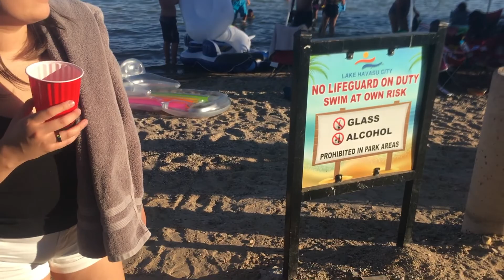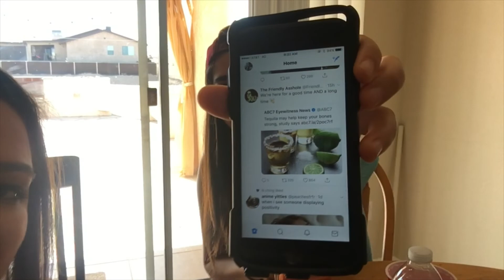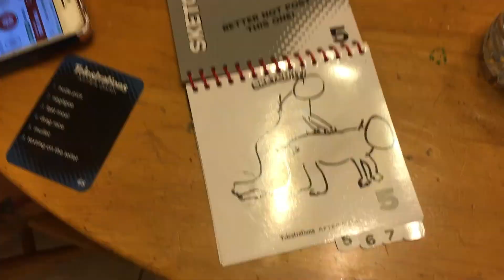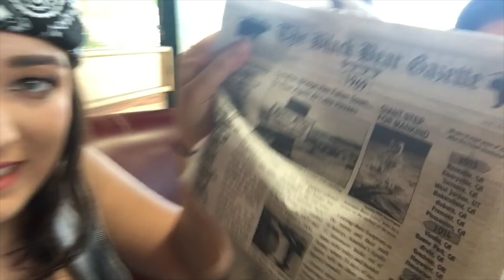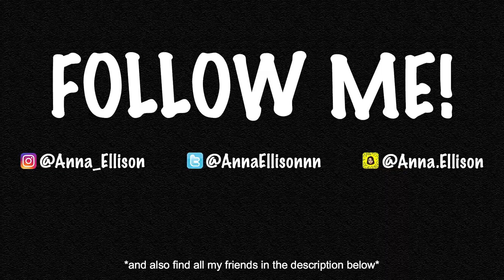SINGLE ON A COUPLES RETREAT | Lake Havasu Vlog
LIKE FOR EVERY KISS THAT I WAS JEALOUS OF.